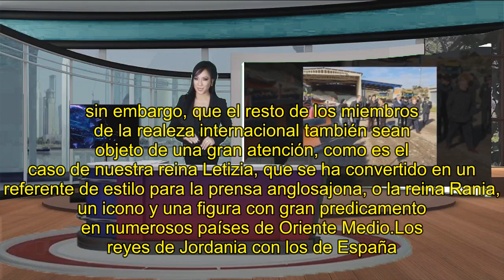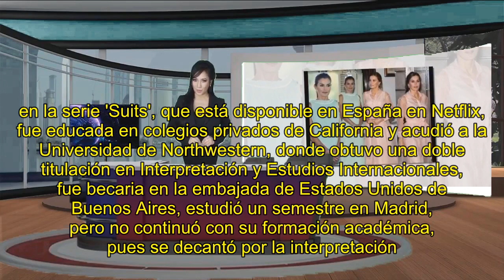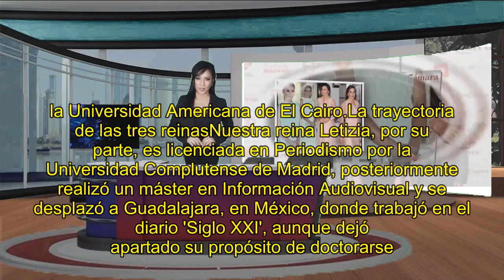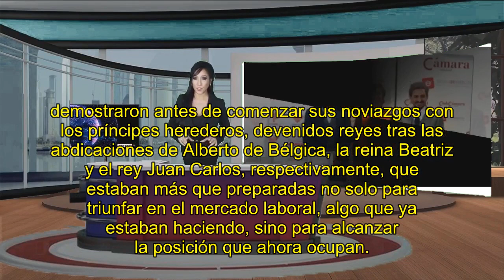Letizia, Máxima y Matilde, su formación a examen: ¿quién es la más preparada?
Repasamos el currículum de las reinas más jóvenes de Europa